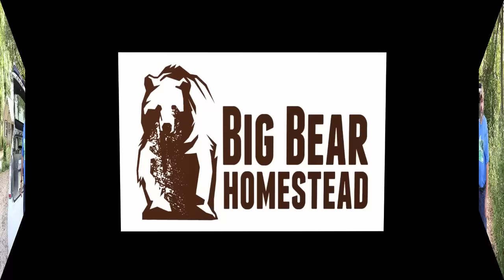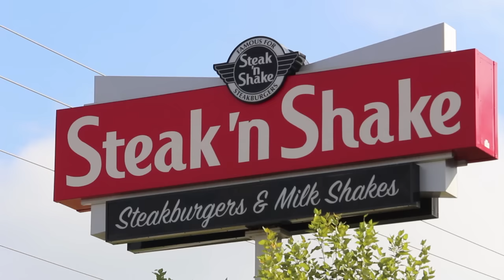Meeting up With Cockeyed Homestead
Here is a video of us Meeting  up with the wonderful ladies of the cockeyed homestead . We meet up them to give them a table saw and not only did we give them a table saw we made some real good friends.